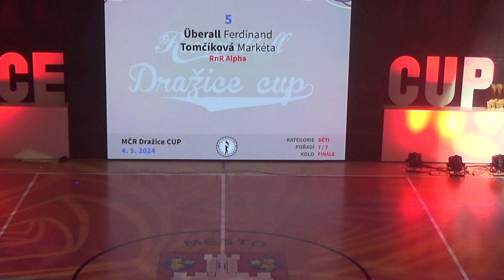Děti, Ferdinand Überall - Markéta Tomčíková, 7. místo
MČR Dražice Cup 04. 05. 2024
kategorie: Děti, Finále